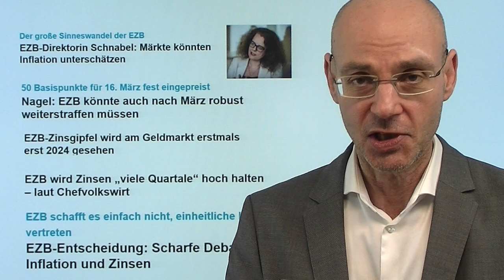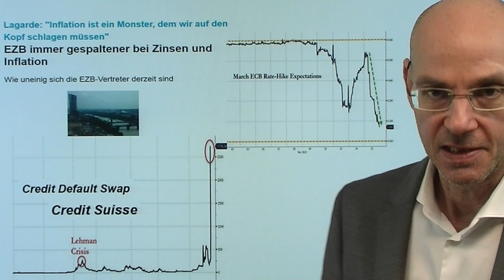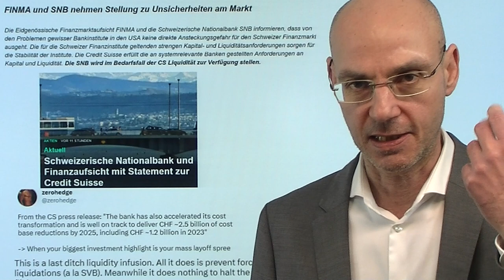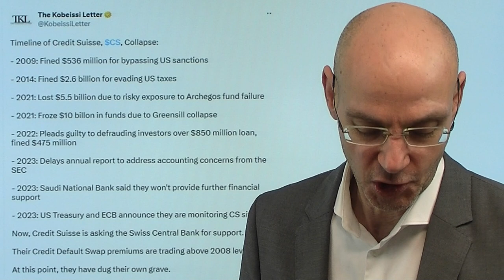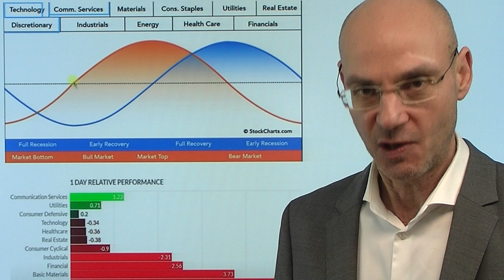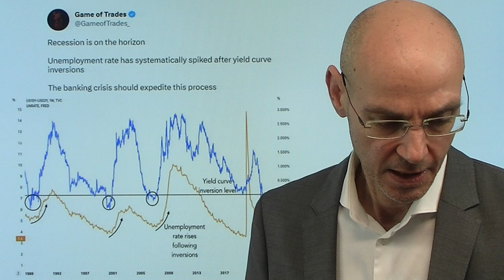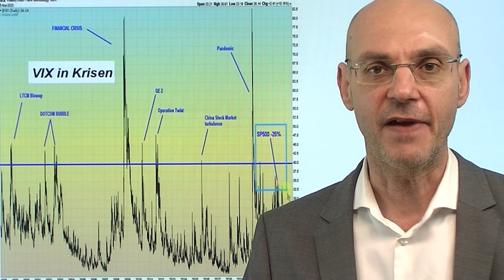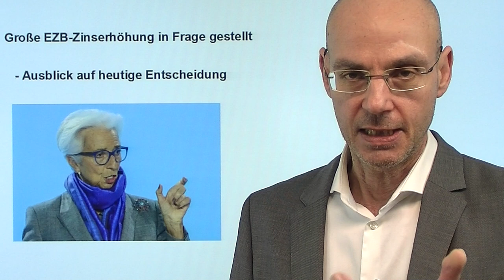Zinsen: Knickt EZB trotz Inflation wegen Bankenkrise ein? Videoausblick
Hinweise aus Video:

1. Große EZB-Zinserhöhung in Frage gestellt – Ausblick auf heutige Entscheidung

2. Bankenkrise: Goldman erhöht US-Rezessionswahrscheinlichkeit

Knickt die EZB heute auf ihrer Sitzung bei der Anhebung der Zinsen ein aufgrund der Bankenkrise - und das trotz weiter sehr hoher Inflation? Vor wenigen Tagen galt eine Anhebung der Zinsen auf der heutigen Sitzung von 0,5% praktisch als sichere Sache - vor allem EZB-Chefin Lagarde hatte diesen Schritt immer wieder angekündigt. Aber nun muß die europäische Notenbank als erste Zentralbank auf die Bankenkrise reagieren und eine Entscheidung treffen. Aber die Lage hat sich mit der Zusage der Schweizer Nationalbank (SNB) entspannt, wonach die Credit Suisse bis zu Milliarden Franken an Liquidität bekommen könne. Reicht das, um die Banken-Turbulenzen zu beruhigen? Wie entkommen die Notenbanken dem Dilemma, einerseits Banken mit Liquidität unterstützen zu wollen, andererseits aber damit latent die Inflation weiter zu schüren?